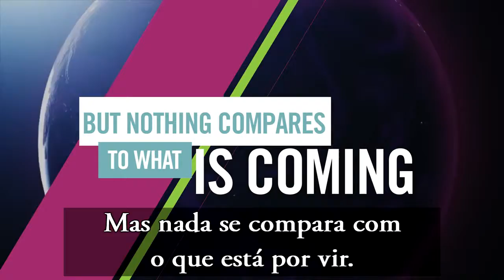Resumo das Convenções ‹コンベンションのダイジェスト・컨벤션 다이제스트・Great Convention›（English・Português）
【　자료・Files・資料・ Arquivos　】

*リンクを開いて 『ダウンロード開始』を押したら資料が受け取れます

‹　ABC　›　商品説明　‹상품 설명・Product Training Guide・Descrição do produto›（日本語）：

‹　XYZ　›　５分で初めての人に伝えるための報酬プラン　‹Comp Plan (easy to explain only 5min)・처음 사람에게 전달하기위한 보상 계획・ Plano de compensação para explicar em 5 min a uma pessoa nova›（日本語）：

１：海外報酬プラン　‹Comp Plan: oversea・해외 보상 플랜・ Plano de Compensação - Versão Exterior›（日本語）：

２：商品体験　‹Product Experience・제품 체험・ Experiência com o produto›（日本語）：

３：회사의 역사　‹History of the company・会社の歴史・História da empresa›（한국어）：

４：제품 체험　‹Product Experience・商品体験・ Experiência com o produto›（한국어）：

５：상품 설명　‹Product Training Guide・商品説明・Descrição do produto›（한국어）：

６：제품 무료 선물　‹Free Product・無料商品・ produto grátis›（한국어）：

７：Compensation Plan Newest　‹최신의 보상 플랜・最新の報酬プラン・ Plano de Compensação Atualizado›（English）：

８：‹Pictures・写真›　90 Days Product Experience (more than 1000 pics)　/　９０日間の変化：１０００枚以上の写真あり　/　90 일의 변화 : 1000 장 이상의 사진 있음　/　Experiência de uso do Produto por 90 dias. (mais de 1.000 fotos)：